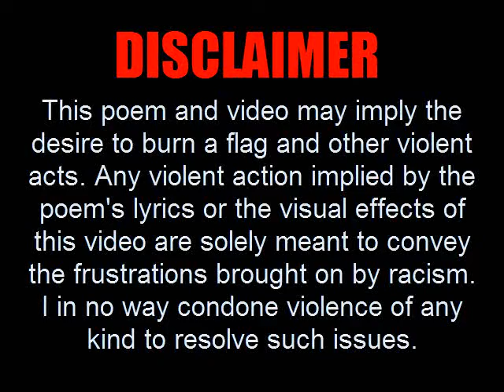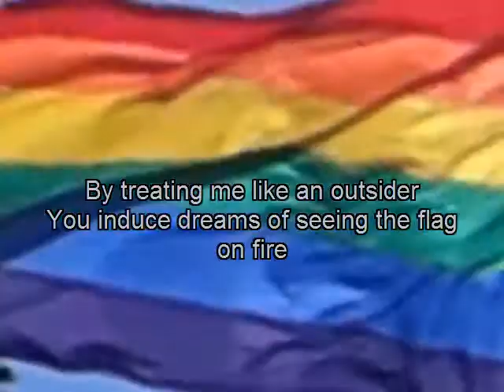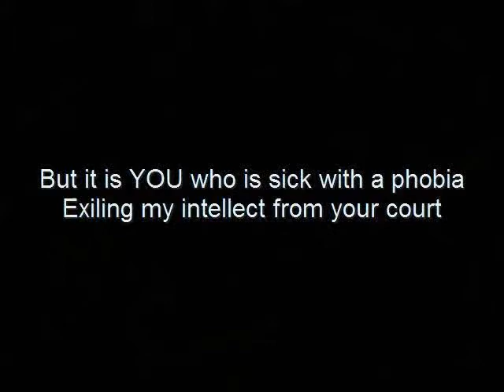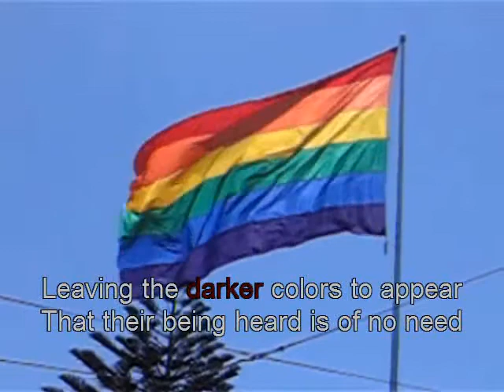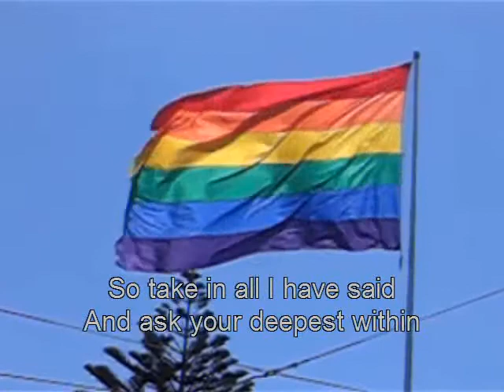Faux Rainbow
The next part of my poetry series, "CHALLENGER". It address the racism in the American gay community that is holding us back from progressing, and how badly it needs to stop. Get a little more backstory on my blog post